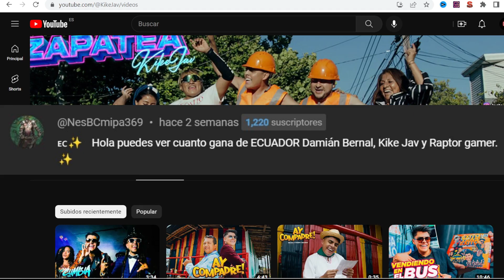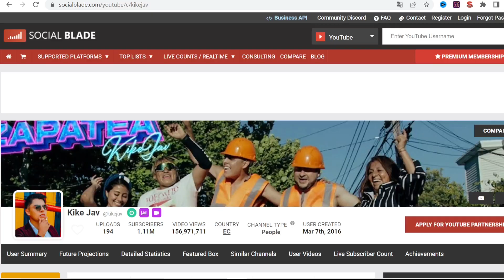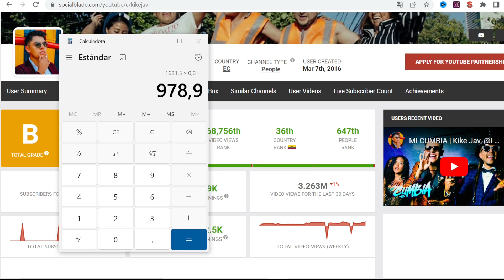🟩🤑 CUANTO GANA KIKE JAV EN YOUTUBE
Cuanto dinero gana Kike Jav al mes en YouTube. Cuanto gana un Youtuber, trayectoria, nuevos videos, primeros videos, estadisticas y ganancias. Cuanto paga Youtube